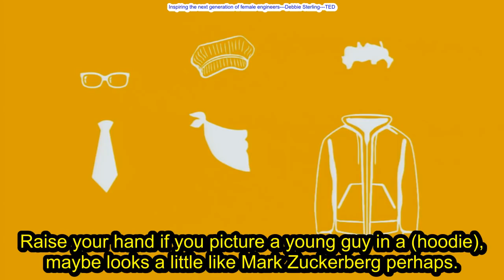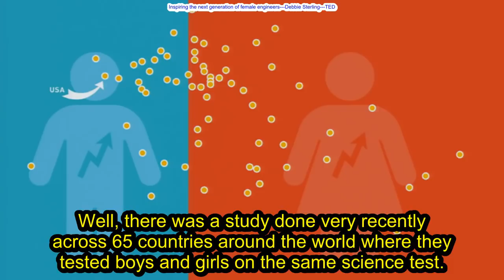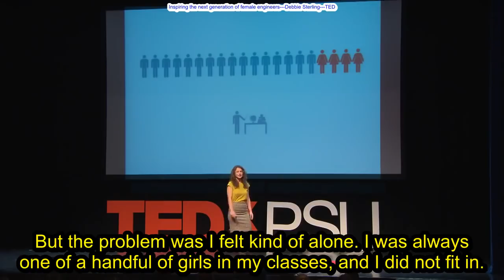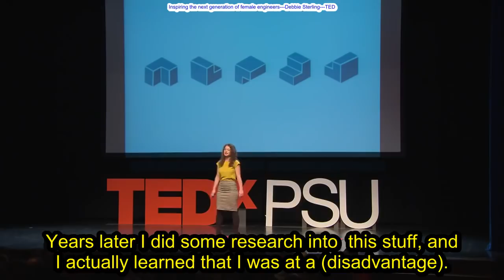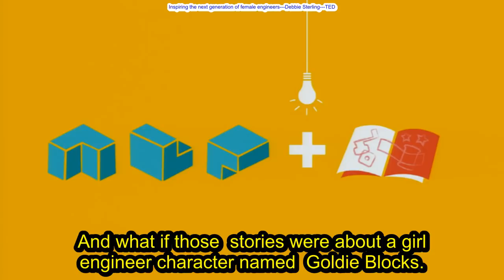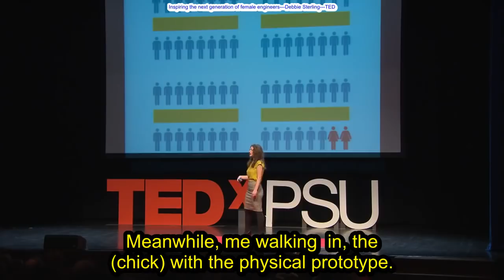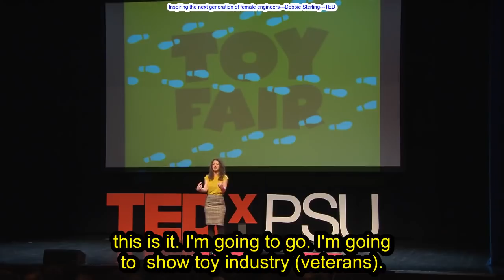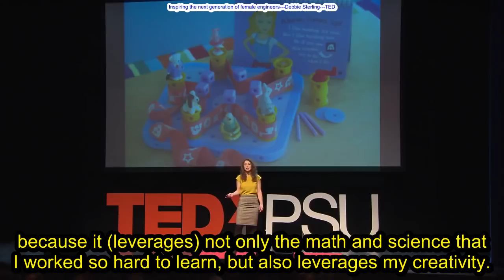Inspiring the next generation of female engineers--Debbie Sterling--TED(英文字幕)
上網成影音與喜好英語聽力訓練的朋友共享, 如有侵犯到版權立刻刪除.